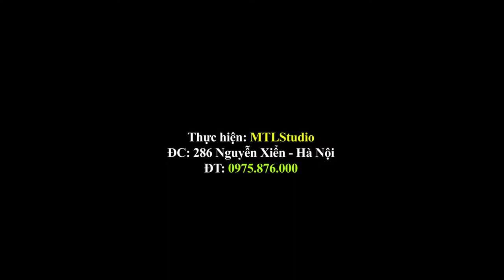Ca Khúc Cỏ Úa - Phòng trà Trixie - Diệp Phi Phi ft Nhật Anh